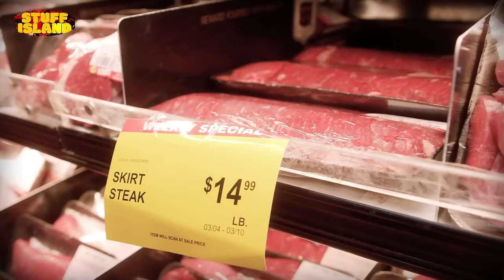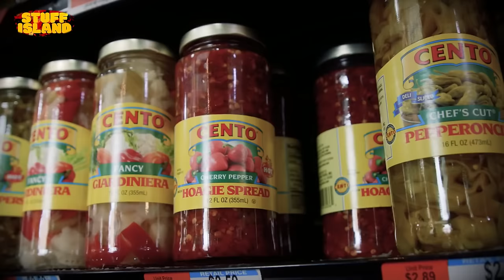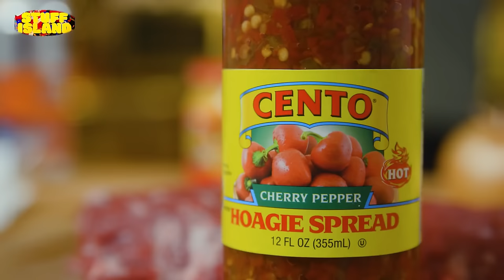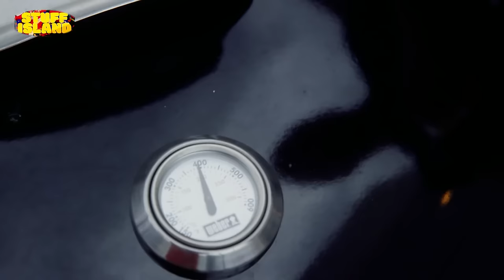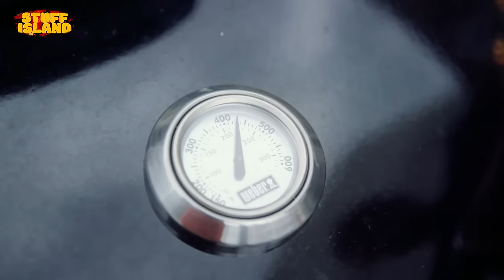Look at Dish #4 - Philly Cheesesteak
A classic look at Dish that reminds me a lot of next week's upcoming release 👀